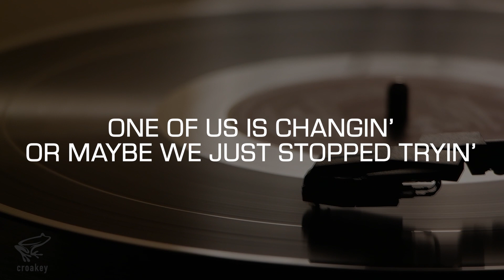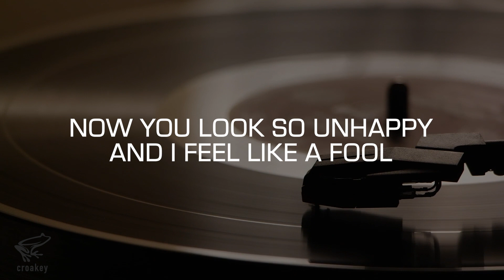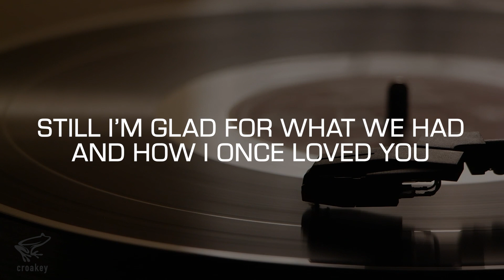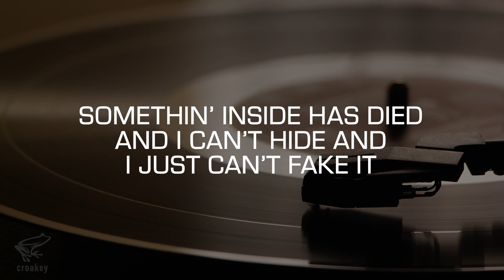Karaoke: It's Too Late (Carole King) Performance Track